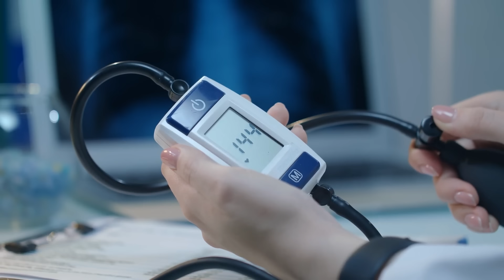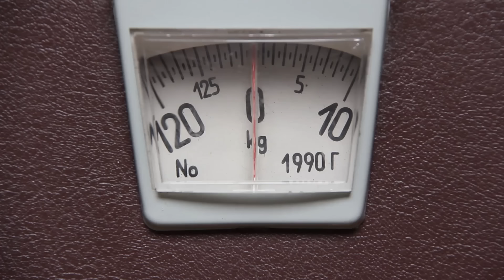3 Walnüsse täglich: Eine Entscheidung, die sein Leben komplett umgekrempelt hat!